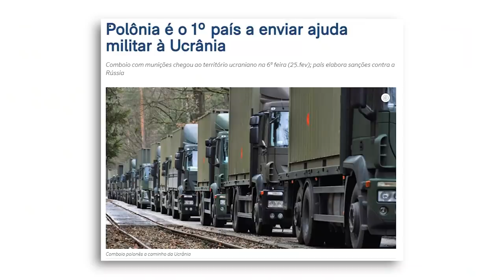Ucrânia, Taiwan e Polônia: o risco de uma guerra mundial